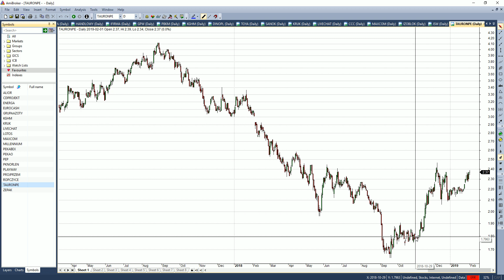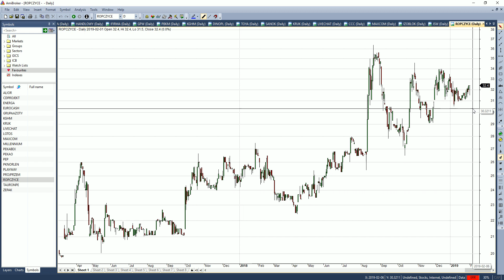Spółki Ciekawe Technicznie - luty 2019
Inwestowanie na giełdzie nie jest prostą sprawą. Dlatego też w zestawieniu spółek ciekawych technicznie staram się pokazać techniki inwestycyjne oparte na analizie technicznej, które mogą ułatwić zarabianie na giełdzie. Spółki wybieram głównie w oparciu o trend, formacje cenowe, czasem też oscylatory i analizę wolumenu. Wszystko po to, żeby wyłowić stabilne akcje, które mogą przynieść solidne zyski przy niskim ryzyku.